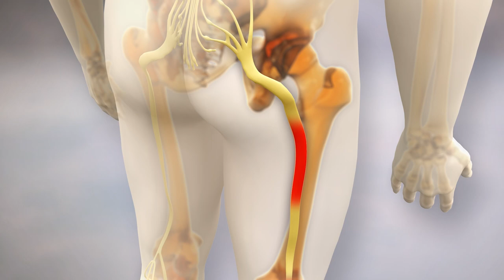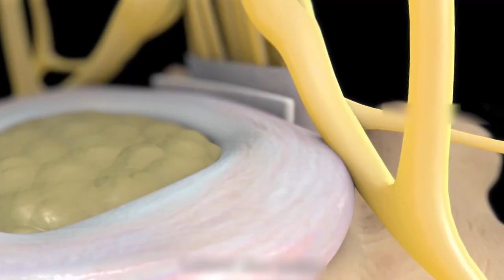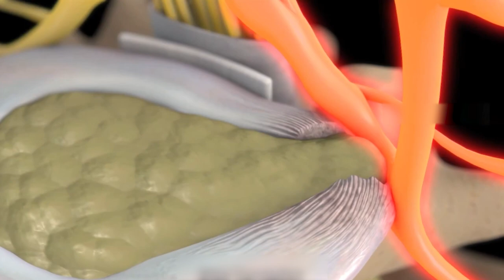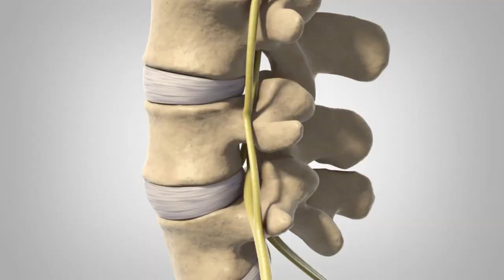Este 👉 es el FIN del dolor Lumbar [Adiós dolor de Cintura]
Los dolores de la columna lumbar baja son los más comunes que podemos sufrir 🐛 porque es la región "Bisagra" del cuerpo ⚙️ piensen que para levantar algo del piso 🥿 vestirnos 👠 o higienizarnos 🧼 debemos plegarnos hacia adelante y aquí 👉 es cuando nos acordamos de ese esfuerzo físico que realizamos aquella vez 🏋️‍♀️ y nos dejó una hernia de disco 🥏 Pero no desesperen 🧘🏻‍♀️ recuerden que para cada dolor 👉 existe un tratamiento y hoy ᣀ en este video se los cuento 💪 espero que les sirva 🎬

0:00 ¿Por qué se produce el dolor lumbar?
1:50 ¿Qué significa discopatía L4 L5 y L5 S1?
3:14 Ozonoterapia
3:50 Artrosis de columna 👉 Osteofitos
4:58 ¿Qué hacer para calmar el dolor de la lumbar?
5:37 Barriga grande 👉 Dolor lumbar
7:00 PNI